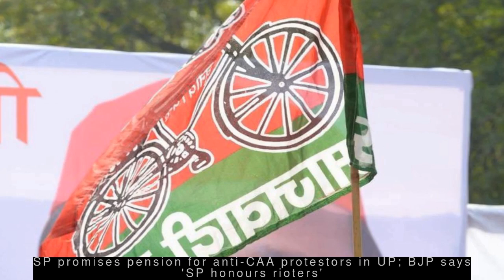Latest Politics News - Delhi Assembly elections to be held on Feb 8, counting on Feb 11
--- Delhi Assembly elections to be held on Feb 8, counting on Feb 11 ---
  The Election Commission of India on Monday announced that Delhi Assembly elections will be held on February 8. The elections will be held in a single phase for 70 seats. The counting of votes will take place on February 11. Aam Aadmi Party had won 67 of 70 seats in 2015, with the remaining three going to the BJP.
 --- Oppn protesting CAA walks out of TN Assembly during Guv's speech ---
  The DMK, the Congress and the IUML MLAs walked out of the Tamil Nadu Assembly on Monday in protest against the Citizenship (Amendment) Act (CAA). The Assembly session had begun with an address by Governor Banwarilal Purohit, which was interrupted by DMK President and Leader of Opposition MK Stalin. Stalin called for a resolution to be passed against the CAA.
 --- Congress, AAP responsible for anti-CAA riots in Delhi: Amit Shah ---
  Home Minister Amit Shah on Monday said that the Aam Aadmi Party (AAP) and the Congress were misleading minorities of the country over the Citizenship (Amendment) Act and they were responsible for the riots in the national capital. "Nobody's citizenship will be revoked under the Citizenship (Amendment) Act...it's an act to give citizenship," Shah said.
 --- SP promises pension for anti-CAA protestors in UP; BJP says 'SP honours rioters' ---
  Samajwadi Party on Friday promised pension for anti-Citizenship (Amendment) Act (CAA) protestors in Uttar Pradesh if voted to power. SP leader Ram Govind Chaudhary said their party would also give compensation to the kin of those jailed or killed during anti-CAA protests in the state. Criticising the move, BJP said it was in the "DNA of [SP] to honour rioters".